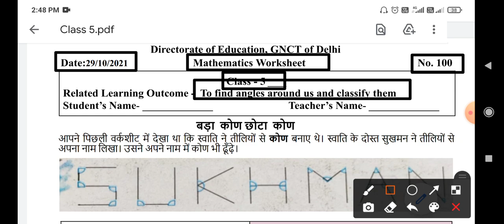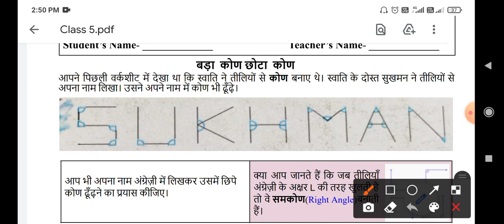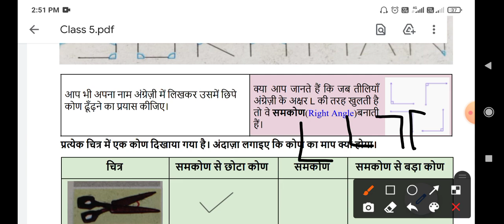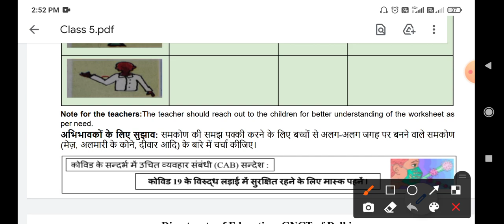Class 5th Maths WORKSHEET 100 || 29 OCTOBER worksheet || WORKSHEET 100 CLASS 5 SOLUTION 29-10-2021